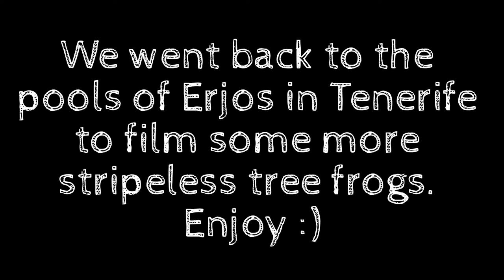Stripeless Tree Frogs (Hyla Meridionalis) at the Pools of Erjos ~ Part 2 ~ Herping Tenerife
We went back to the pools of Erjos (Tenerife) to film some more stripeless tree frogs or mediterranean tree frogs (hyla merdidionalis.